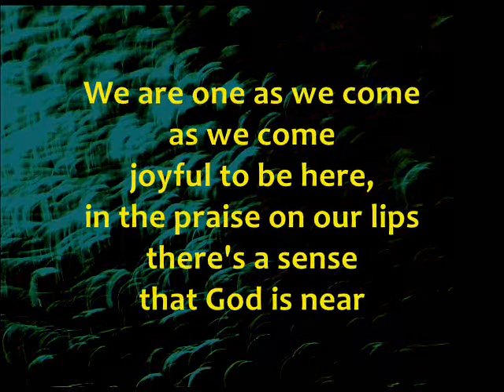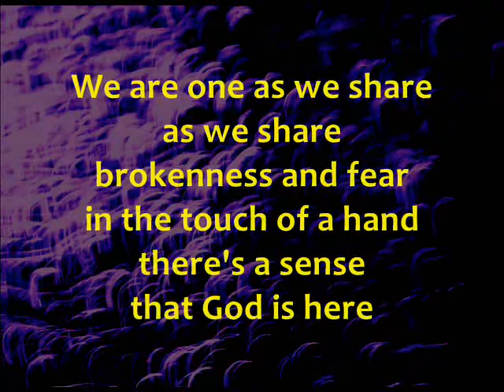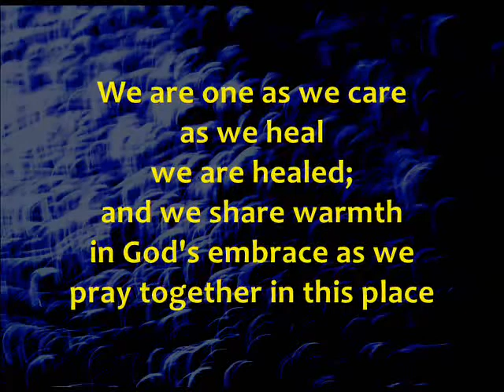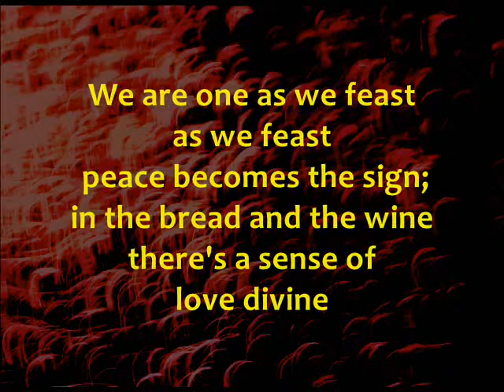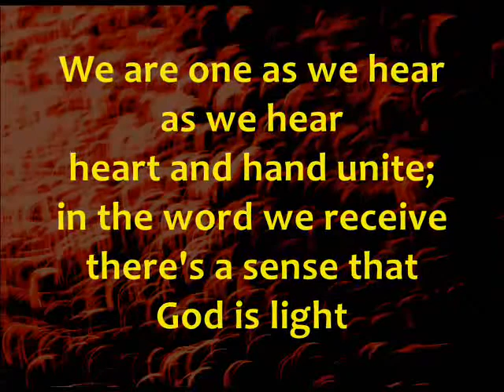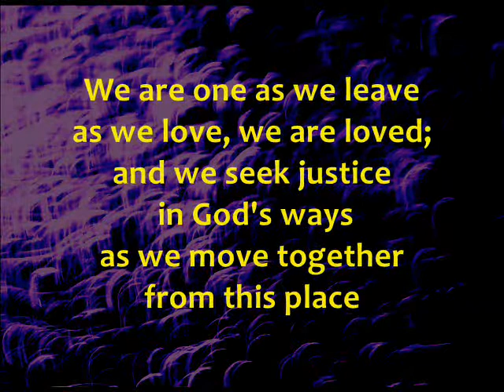We Are One (instrumental)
An instrumental version of this popular opening hymn found at #402 in the Voice United hymnbook. This version can be used for streaming in services of worship, as an accompaniment track, background music, or simply for listening. Note that an extra bar has been added to the end of each verse to allow for more "breathing room": also the fourth verse modulates up from C into the key of D.

Please report any congregational use to One License or CCLI

Words: Doreen Lankshear-Smith   Music: Jeeva Sam
Arrangement: David Kai

We are one as we come, as we come, joyful to be here
in the praise on our lips there's a sense that God is near.
We are one as we sing, as we seek, we are found;
and we come needful of God's grace as we meet, together in this place.

We are one as we share, as we share brokenness and fear
in the touch of a hand there's a sense that God is here.
We are one as we care, as we heal, we are healed;
and we share warmth in God's embrace as we pray together in this place.

We are one as we feast, as we feast, peace becomes the sign;
in the bread and the wine there's a sense of love divine.
We are one as we come, as we feed, we are fed;
and we feel God's refreshing grace as we meet at table in this place.

We are one as we hear, as we hear, heart and hand unite;
in the word we receive there's a sense that God is light.
We are one as we leave, as we love, we are loved;
and we seek justice in God's ways as we move together from this place.